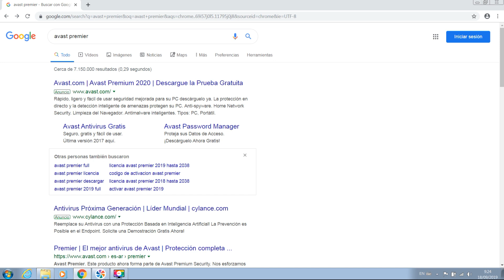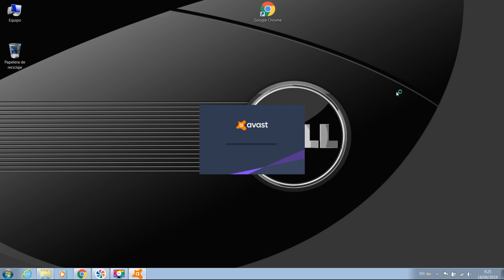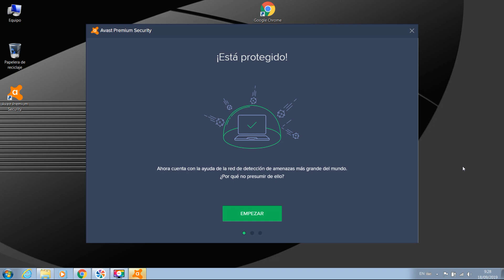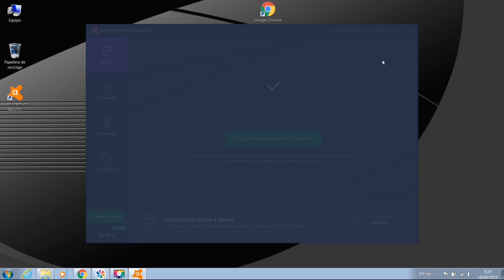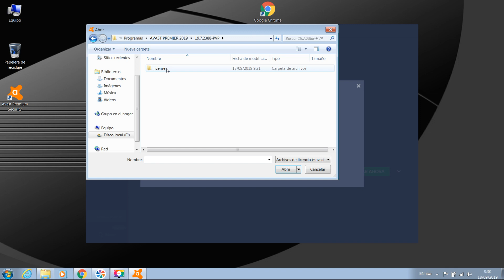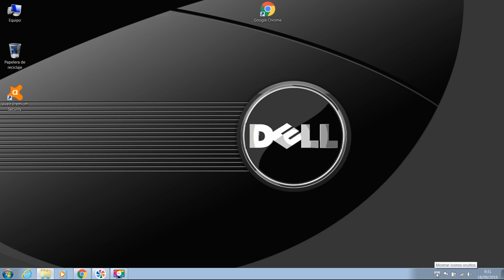😱 ¡AVAST FULL ACTIVADO! 👉 Así lo INSTALÉ y FUNCIONA PERFECTO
¿Querés tener tu PC protegida al 100% sin pagar nada? 😱 En este video te muestro cómo instalar y activar Avast Premium Security FULL paso a paso ✅.
Te enseño a descargarlo, usar una licencia válida, configurar la privacidad y evitar anuncios molestos 🚫.
Ideal para quienes buscan seguridad, velocidad y tranquilidad 🛡️💻
👇 ¡Mirá el tutorial y protegé tu computadora HOY MISMO!

📌 TAYM-CODES :
0:00 – 👋 ¡Bienvenidos al canal!
0:08 – 🔍 Cómo buscar y descargar Avast
0:26 – 💾 Opciones de descarga y licencia
0:51 – ⚙️ Instalador online: qué es y cómo funciona
1:10 – 🛠️ Instalación paso a paso
2:36 – 🔧 Configuración inicial y privacidad
3:00 – 🆗 Activar con clave o archivo de licencia
4:00 – 🚫 Evitar anuncios y proteger tus datos
5:05 – ✅ Cómo verificar que Avast está funcionando
5:22 – 👋 ¡Nos vemos en el próximo video!